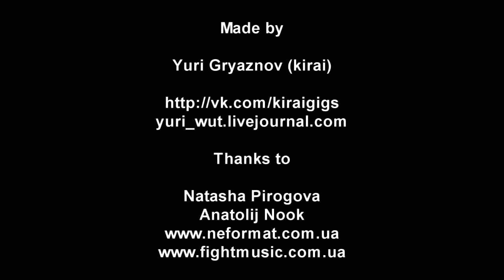Easymuffin Midnight Melodies Collective - 1 - Live@Малая Опера (Большой Зал) (15.04.2013)